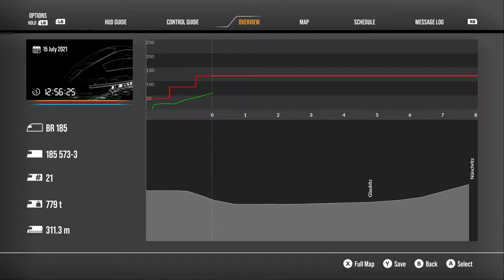Train Sim World 2: DB BR 185.5 Cargo Train Riesa-Dresden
Cabride DB BR 185.5. PZB 70. Train Sim World 2 Rush Hour: Riesa-Dresden.
Video recorded at 4K Ultra Settings on  RTX 2080. (..Poor RTX 2080 part 5)
Below the Engine.ini I used in this video. Suggested only if you own an RTX 2080Ti or above.

[SystemSettings]
foliage.DensityScale=1.0
foliage.LODDistanceScale=10
r.TextureStreaming=0
r.MaxAnisotropy=16
r.SceneColorFringe.Max=0
r.SceneColorFringeQuality=0
r.Tonemapper.Quality=0
r.Shadow.CSM.MaxCascades=10
r.Shadow.CSM.TransitionScale=2
r.Shadow.DistanceScale=5
r.Shadow.FilterMethod=1
r.Shadow.MaxCSMResolution=4096
r.Shadow.MaxResolution=4096
r.ShadowQuality=5
r.ViewDistanceScale=5
r.SkeletalMeshLODBias=-5
r.Color.Mid=0.6
r.SkylightIntensityMultiplier=0.6